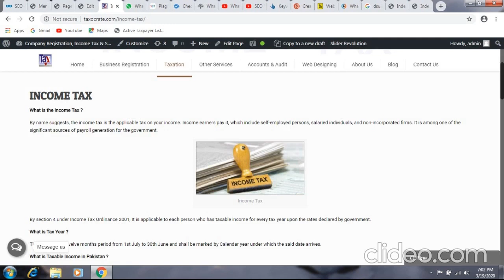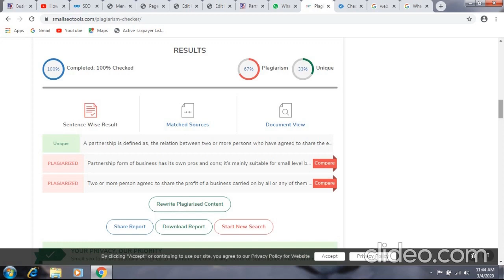Before and After Maintenance State of WordPress Website Content Management, Non-Plagiarism, and SEO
This video presents the before and after maintenance state of WordPress website content management, plagiarism removed, and yoast seo. It is the website optimization.